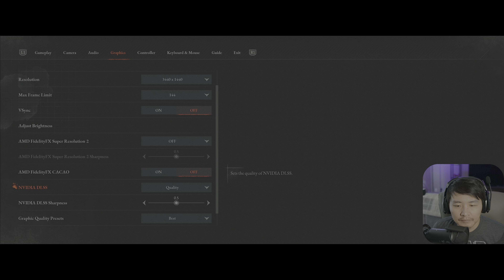Lies of P | First Playthrough | PC | Part 2 | HDR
Let's Play Lies of P, Part 2. Loving this Soulslike spin on the classic tale of Pinnochio. If you're a fan of Bloodborne, you'll probably love Lies of P. So join me on this difficult adventure. Thanks!

Setup
CPU: Intel i7 12700k
GPU: Nvidia Geforce RTX 4090
Ram: 32g DDR5 Ram
Storage: Samsung 980 Pro SSD
Monitor: Alienware aw3423dw 1440p